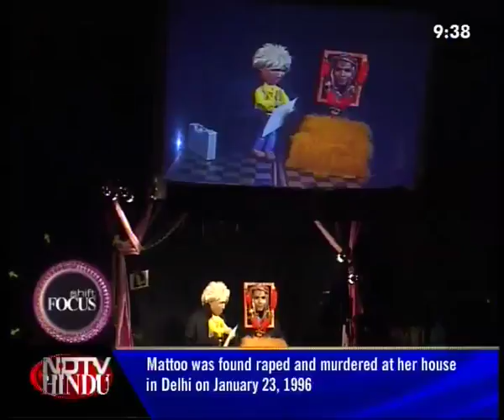SF EP 105 Seg 1